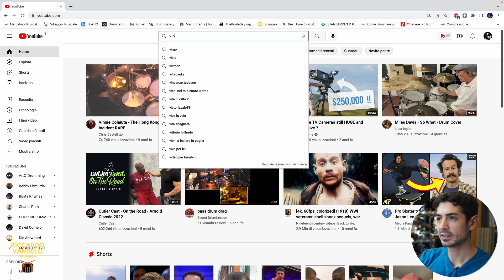Vinnie Colaiuta: IL MIGLIORE BATTERISTA DI SEMPRE?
👇 ! QUI SOTTO UNA VALANGA DI LINK UTILI !👇

IL MIGLIORE BATTERISTA DI SEMPRE?

Secondo me sì, Vinnie lo è, a mani basse.

So che la musica non è una competizione e che in base ai gusti ognuno ha il suo batterista preferito in base al genere che predilige, però Vinnie è un altro discorso.
Vinnie Colaiuta è il batterista preferito del vostro batterista preferito, non ci sono simili, è unico.

Sarà il fatto che questo artista a soli 18 anni è entrato a far parte della band di Frank Zappa? Sarà che ha registrato album di ogni genere, dal Jazz con  John Patitucci e Chick Korea al metal dei Megadeth? Ha registrato davvero con tutti, è il session man più richiesto nel panorama batteristico e senza ombra di dubbio il più talentuoso batterista che il mondo abbia mai visto.

Quanti palchi ha calcato forse non lo sa nemmeno lui, nel video di oggi lo vediamo in una esibizione leggendaria di una sua canzone "Attack of the 20lb pizza" che è un trionfo di groove super tirato e passaggi disorientanti dove Vinnie esce e entra dal tempo giocando con le suddivisioni, un vero e proprio mago del tempo.

Spero che questo video vi lasci a bocca aperta almeno per la metà di quanto lo ha fatto con me

ASSURDO!

La MIA ATTREZZATURA:

📹 Videocamera principale Sony A6000
📹 Videocamera secondaria Sony A5100
📷Obiettivo Sigma 16mm f1.4
📷Obiettivo Samyang 35mm f2.8
📱Oppo Find X2 Per ripresa dall'alto

🎤Akg Drum Set Session 1
💻Focusrite 18i20 2nd Gen
💻Behringer ADA 8200
💻MacBook Pro M1
🎤Audix i5 Top Snare

🏎Pedale DW 9000

Per i Tom:
🥏Pelli Tom Battenti Evans G2 Clear Battenti
🥏Pelli Tom Risonanti Evans EC2 Rezo

Per il Rullo:
🥏Evans G1 Battente
🥏Evans Hazy 300 Risonante

00:00 Introduzione
01:26 Performance Live
06:28 Considerazioni e Conclusionie